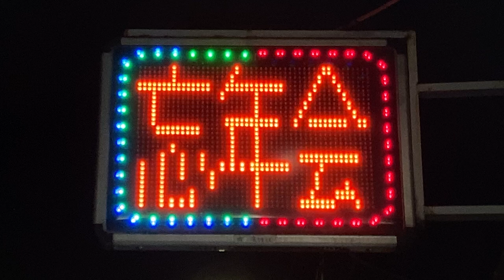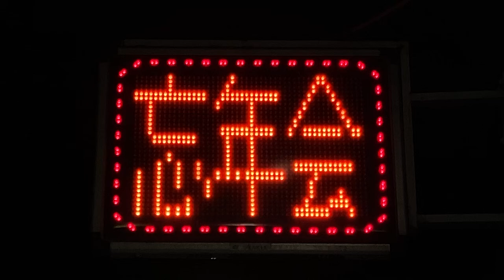広告用の電光掲示板 AUVICUL(オービカル) 居酒屋いち(大阪府大阪市都島区都島中通1-16-14)